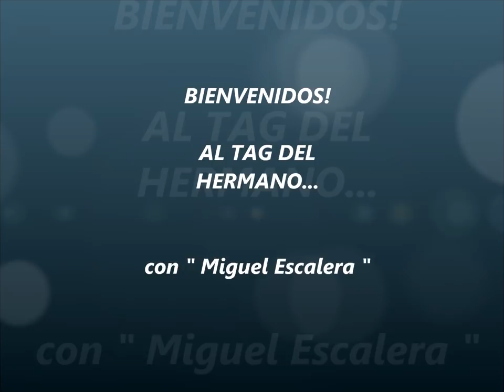Tag del Hermano GORDITO SEXY 8a